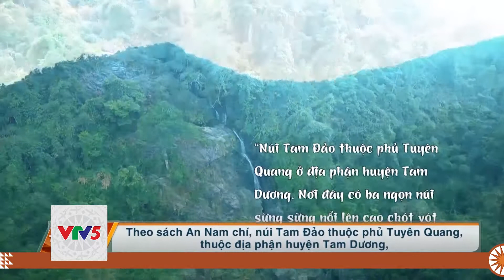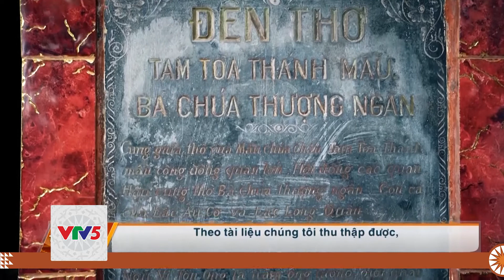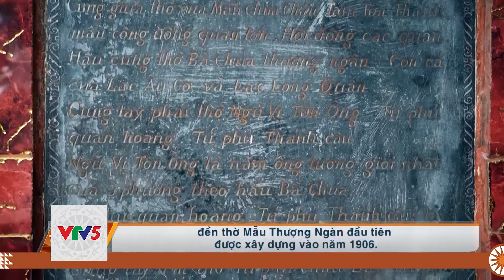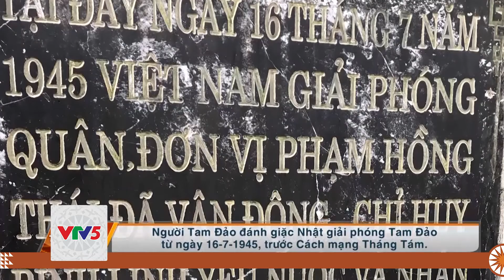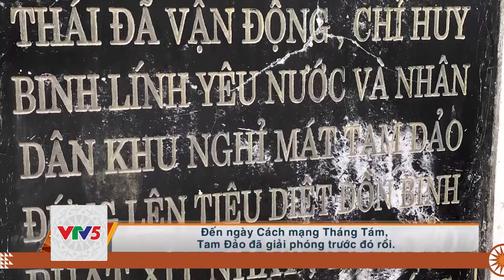[TIẾNG CHĂM] DẤU ẤN TAM ĐẢO | VTV5